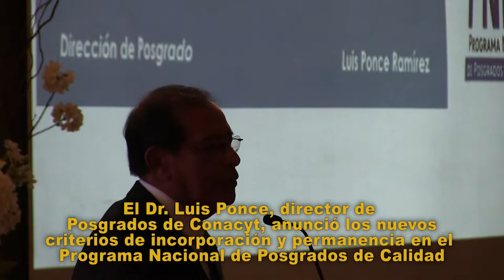Trabaja la UAZ por incrementar los posgrados en el padrón de excelencia de Conacyt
El director de Posgrados del Consejo Nacional de Ciencia y Tecnología (Conacyt), Luis Ponce Ramírez, dictó la conferencia “Lineamientos para la incorporación y permanencia de los posgrados al Padrón Nacional de Posgrados de Calidad”, a investigadores y responsables de programas académicos de la UAZ